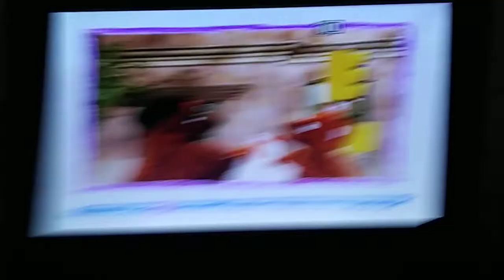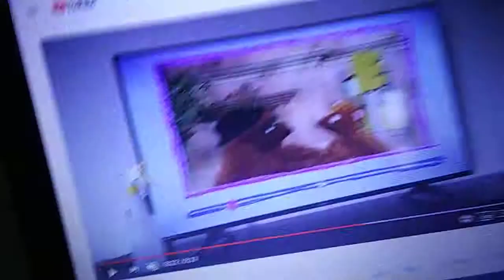April 7, 2019